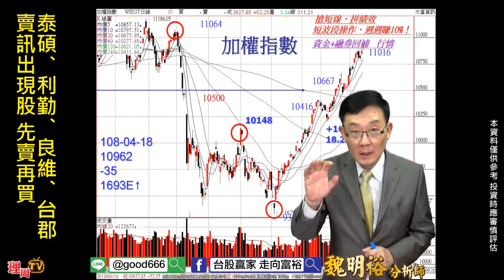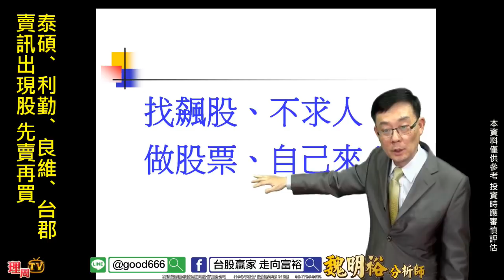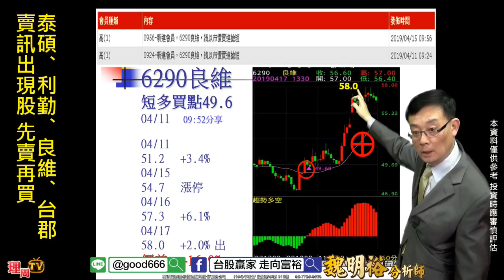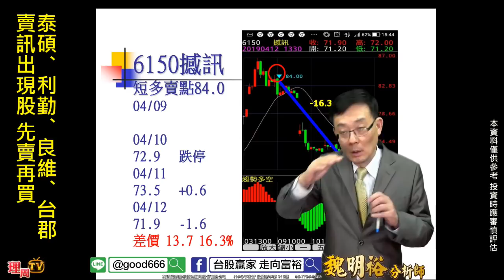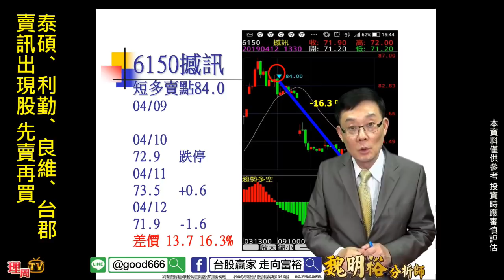理周TV-20190418 盤後-魏明裕 走向富裕／泰碩、利勤、良維、台郡 賣訊出現股 先賣再買